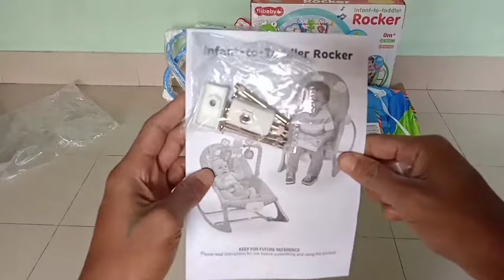How To Setup Baby Rocking Chair | Baby Rocking Chair Setting | Best Baby Rocking Chair 2022 | Rocker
Assalamualaikum
How To Setup Baby Rocking Chair | Baby Rocking Chair Setting |
 I will answer these questions through this video. You can order this product if you want. We will have a baby Rocker.rocking chair ,
You can also order our baby mart bd website and baby mart bd Facebook page. So how do we tap Product Set and get all the information of Stroller this baby mart bd channel

অর্ডার করতে নিচে দেওয়া নাম্বারে কল করুন অথবা আমাদের ফেসবুক লিংক এ ক্লিক করুন

Baby mart bd Phone number:
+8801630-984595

সবচেয়ে কমদামে বেবি পিয়ানো প্লে জিম মেট | New Born Baby Musical Play Gym For Piano Fitness Rack 2022

Best Newborn Baby Bathtub | বাচ্চাদের গোসলের জন্য বাথটাব কালেকশন

উন্নত মানের বাচ্চাদের মজবুত দোলনা কিনুন | Best Baby Swing Dolna

বাচ্চাদের প্রস্রাব এ্যার্লাম | Best Baby Urine Alarm | How To Use Baby Urine Alarm

Best Baby 4 In 1 Walker | 4 In 1 Walker For Babies | Baby Walker Price In Bd

বাচ্চাদের মজবুত দোলনা কিনুন | Baby Swing Price In Bangladesh | Baby Dolna Price in bd